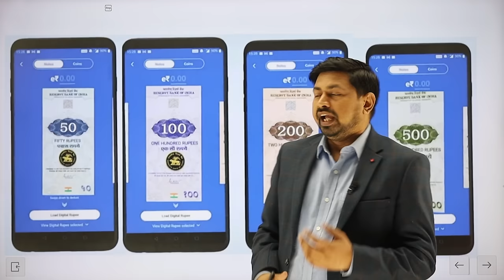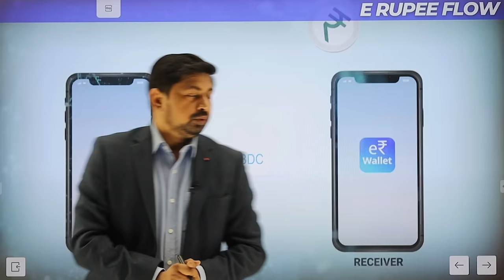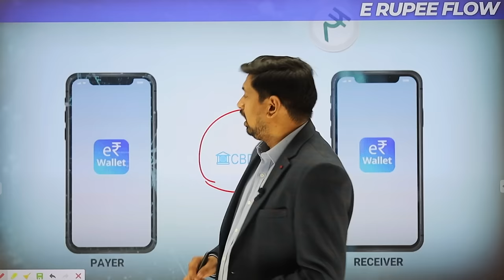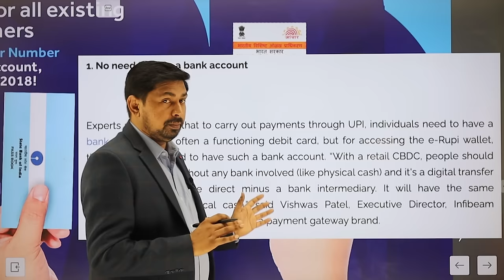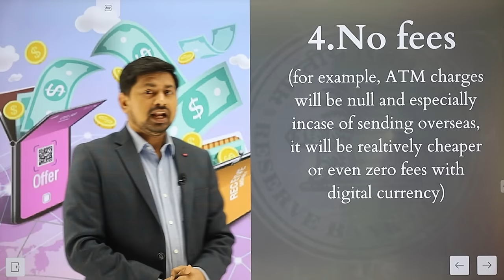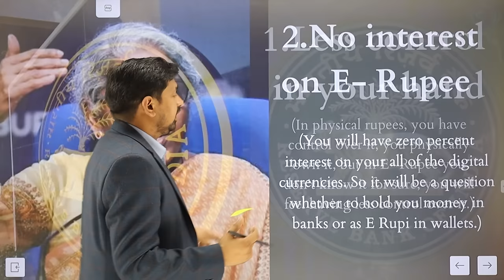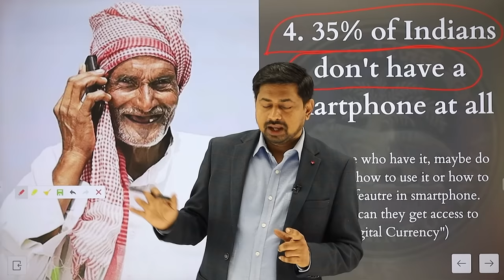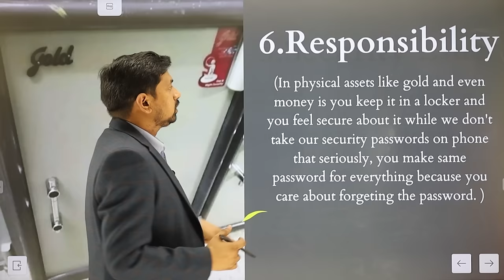CBDC Digital Currency fayde or nuksan | Digital Currency e Rupee Kya Hai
What advantages it has and What disadvantages it has, How to use Digital Currency e Rupee  how Reserve bank of india generate and release CBDC currency, how people can get access to  use CBDC digital currency as payment solution.

How to use Digital Currency e Rupee | Digital Currency e Rupee Kya Hai | e rupi App Download

My Gears😍
Rode Mic
Grenaro Mic
Lavelier Mic
Samsung Phone
Godox RGB Light
Tripod Stand
Tripod Top down
Smart Watch
wireless charger
Geming Chair